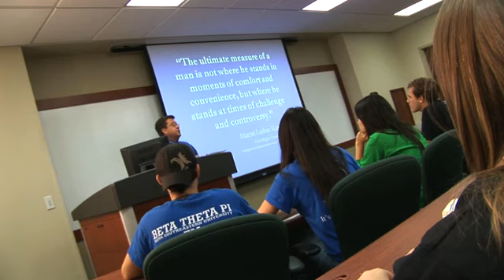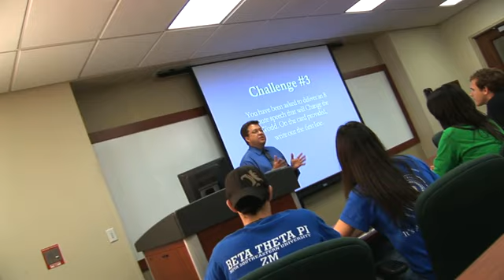Nova Southeastern University (NSU) Razor's Edge Scholarship Program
The Razor's Edge experience is designed for student leaders who have already demonstrated a commitment to leading and to making an impact both in their schools and in their local communities. Razor's Edge participants receive an annual scholarship package valued at $10,000 and we're currently looking for Fall 2011 student leaders at Nova Southeastern University's (NSU).

Transcript:
Liz: Welcome to Nova Southeast University located in sunny Fort
Lauderdale, Florida. My name is Liz and I'm a theater,
marine bio, and legal studies major.

Mike: I'm Mike, majoring in criminal justice. Welcome to NSU. It will take
just a minute to tell you able Razor's Edge, and our
university.

Ted: I'm Ted, majoring in business and legal studies. We're excited to
share with you today a small glimpse of our NSU experience.

Unknown Speaker: As leaders, you are all going to face challenges. The true
test of character, however, is how you respond to those
challenges. This is quote from Dr. Martin Luther King,
truly a leader who faced many challenges. The quote simply
reads, "The ultimate measure of a man is not where he
stands in moments of comfort and convenience, but where he
stands at times of challenge and controversy."

Liz: So what is Razor's Edge? Razor's Edge is a curricular and co-
curricular basic leadership program, where students will
earn 16 academic credits that will earn them a certificate
in leadership by the time they complete their under
graduate degree.

Mike: There will be some required courses as well as several options for
electives. The point is to take what you learn in the
classroom and apply it to your leadership roles on campus.

Unknown Speaker: Dr. King's "I Have a Dream" speech lasted only eight
minutes. So here is your next challenge. On the card
provided you've been asked to deliver an eight minute
speech that will change the world. Write the first line.

Mike: Oh yeah, we named the program after our mascot, Razor the Shark.

Ted: Razor's Edge participants are expected to be leaders on campus from
the very beginning. That's why we're looking for students
that have the talents, skills, and character to be the
movers and shakers on campus.

Mike: That's right. Razor's Edge participants will live on campus all four
years, we lead student organizations, and will take on
other significant campus-wide leadership roles.

Unknown Speaker: Everyone please take a seat and let's get this meeting
started. In our meeting last week we discussed on how to
build campus unity. In this week's meeting let's please
continue the discussion on how to build shark pride.

Ted: See? This is a lot about you, but mostly doing great thing with and
for the people. Isn't that what great leaders do?

Liz: So what do you think? Are you ready for a college experience you'll
never forget? If so, don't wait and apply to our program
online at our website. But don't wait too long, because
only 50 students are allowed into the Razor's Edge program
every year and admission is very competitive.

Mike: You may not know a lot about NSU but we're one of the largest
independent universities in the country. We have award
winning residence halls and a brand new university center,
with a fitness and art complex. We have national
championship athletic teams and over 40 undergraduate
majors.

Ted: Thinking about grad school after college? NSU offers grad programs in
education, business, psychology, oceanography, as well as
professional law schools, optometry, and dentistry just to
name a few.

Liz: Apply today. Make NSU part of your future.

Ted: Good luck wrapping up with high school.

Mike: Make NSU your home away from home and..

All: Go Sharks!